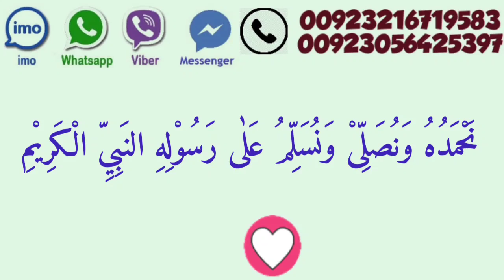Qarz Jald Utarne Ka Qurani Wazifa // Qarz Ki Adaigi Ke Liye Wazifa / Qarz Se Nijat Ka Wazifa..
qarz utarne ka wazifa, qarz se nijat ka amal, qaraz khatam krny ka wazifa, qarz ki adaigi ka wazifa, qarz khatam karne ka wazifa, qarz se chutkara, qarz se mukti pane ke upay, loan releaf wazifa, qarz utarny ka wazifa, qarz say nijat ka wazifa, Wazifa for Debt Relief Quickly, Wazifa for debt, Qurani wazifa in urdu, Qarz ki adaigi,